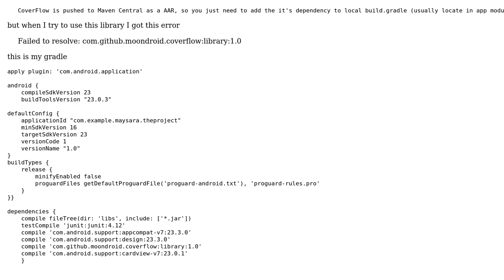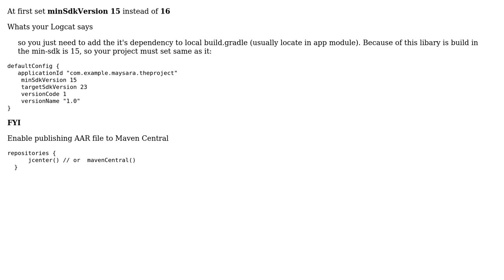Failed to resolve: com.github.moondroid.coverflow:library:1.0 (2 Solutions!!)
Failed to resolve: com.github.moondroid.coverflow:library:1.0

With thanks & praise to God, and with thanks to the many people who have made this project possible! | Content (except music & images) licensed under CC BY-SA | Music | Images & others | With thanks to user maysara user Kirill Akhmetov user IntelliJ Amiya and the Stack Exchange Network Trademarks are property of their respective owners. You are responsible for your own actions.